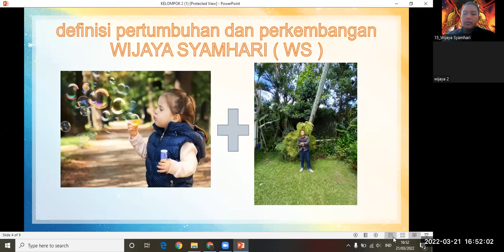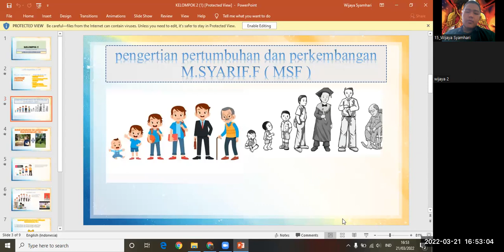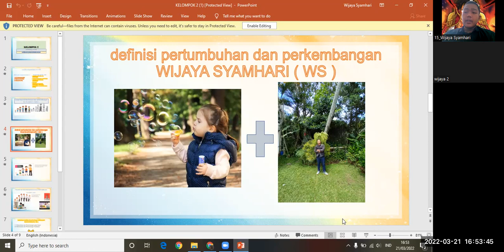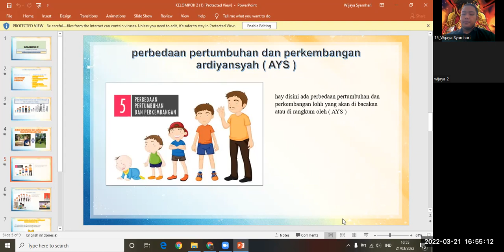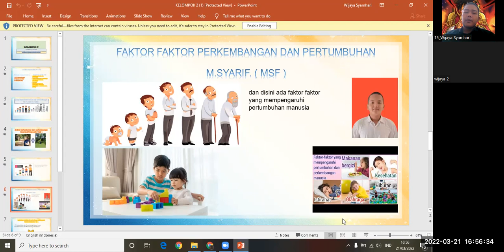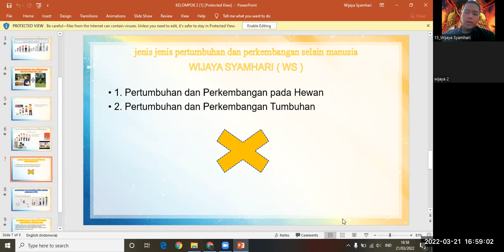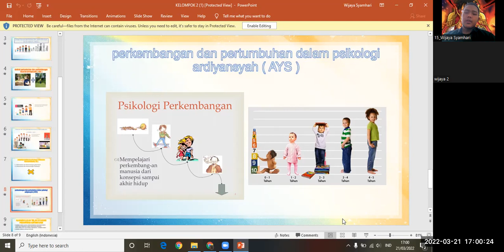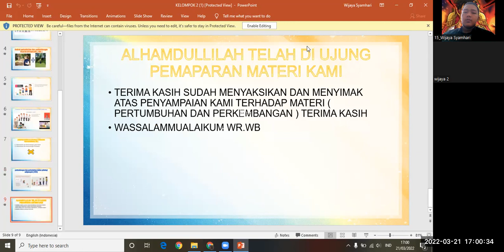PERTUMBUHAN DAN PERKEMBANGAN // Dr. Ine Rahayu Purwaningsih, M.Pd